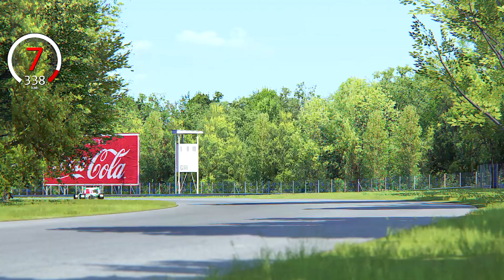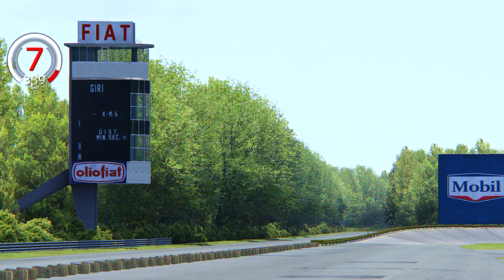Francesco Bernoulli Gold Edition vs Francesco Bernoulli at Old Monza